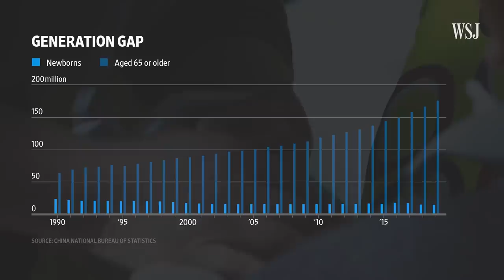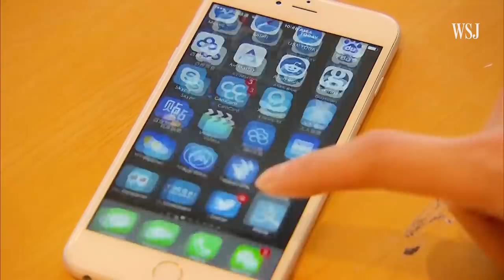China’s Communist Party Turns 100, Looks to the Future | WSJ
At the Chinese Communist Party’s centennial celebration, President Xi Jinping called for defiance against foreign pressure. As China challenges the U.S.’s leadership – from AI to defense – WSJ’s Jonathan Cheng looks at what’s next for the country. Photo: Wang Zhao/AFP